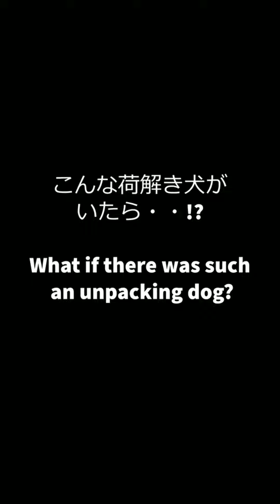こんな荷解き犬がいたら・・If there was such an unpacking dog？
🏠️📦️ピンポーン
チャッピー「ゎおーーおぉ」遠吠えのような声で教えてくれます😂
荷物が届いた日にチャムとチャッピーがお手伝いして？一生懸命荷物を開けてくれました👏
チャッピー中の箱まであけないで～💦💦

🏠️📦️ Ping Pong
 Chappy "Ooooooo" will tell you with a voice like howling 😂
 Will Cham and Chappy help you on the day your luggage arrives?  He opened the luggage very hard 👏
 Don't open the box in Chappy ~ 💦💦

チャム(ゴールデンレトリバー)女の子
チャッピー(ボクサー犬)男の子
毎日元気に楽しく♪
チャム、チャッピーらしく過ごしている様子を
お届け出来ればと思っております😊
Cham (Golden Retriever) Girl
 Chappy (boxer dog) boy
 Energetic and fun every day ♪
 Cham, how he spends his time like Chappy
 I hope to deliver it 😊

│ミュージシャン: Hani Koi                │
│written by ハヤシユウ                       │